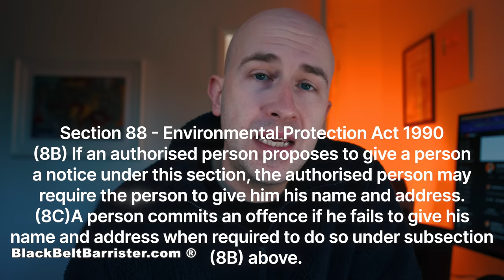The true cost of cigarette butt littering